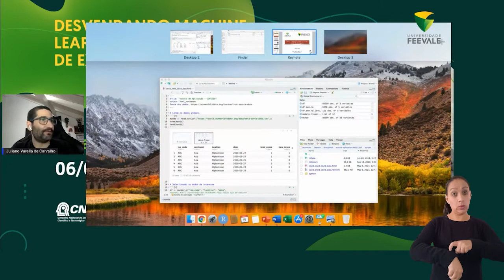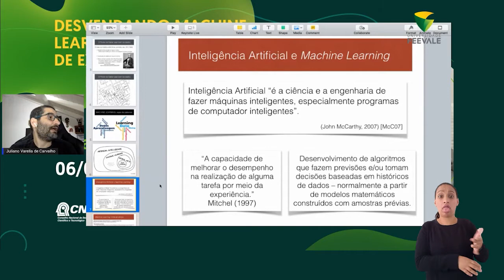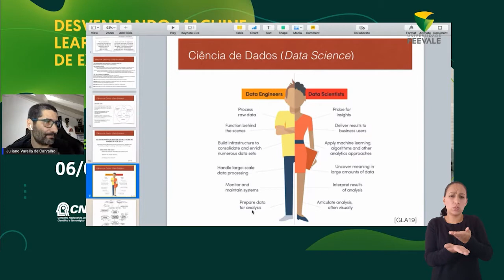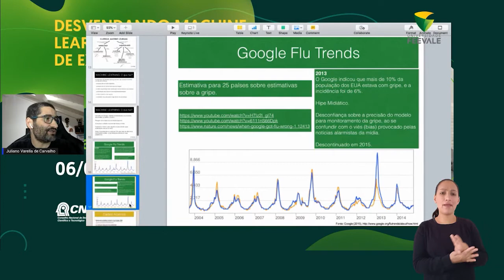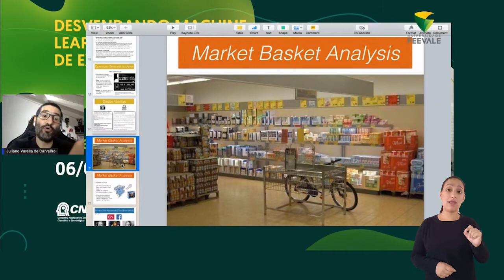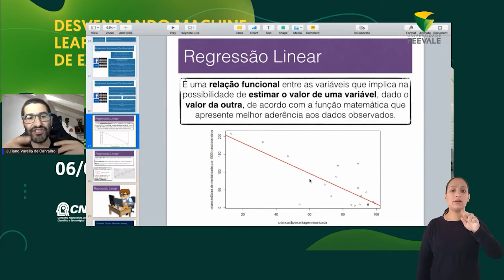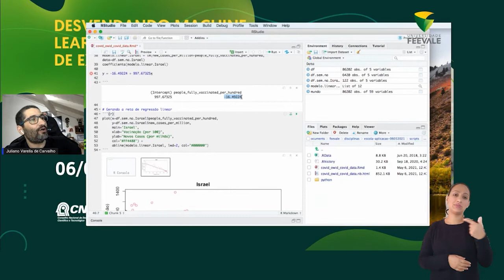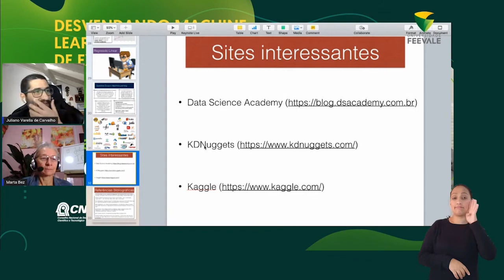Desvendando Machine Learning a partir de exemplos (Libras)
Palestrante: Juliano Varella de Carvalho

Professor dos cursos de Ciência da Computação, Sistemas de Informação e Tecnologia em Análise e Desenvolvimento de Sistemas. Doutor em Ciência da Computação pela PUC/RS, Mestre em Informática Universidade Federal da Paraíba e graduado em Informática pela UFPel.